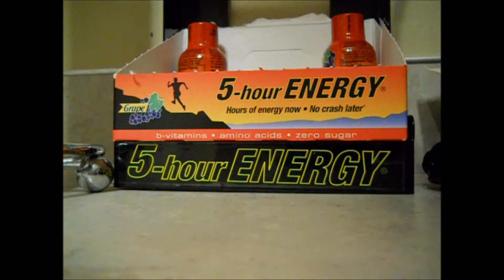Damn it feels good to be a gangsta...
Me out-doing a buddy for it feels good to be a gangsta
Music by Geto boys- Damn it feels good to be a gangsta